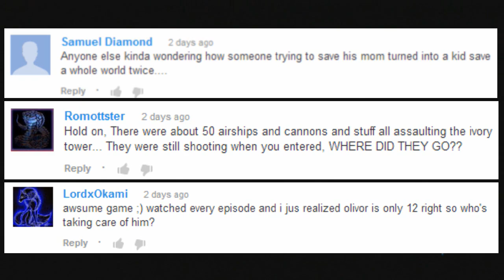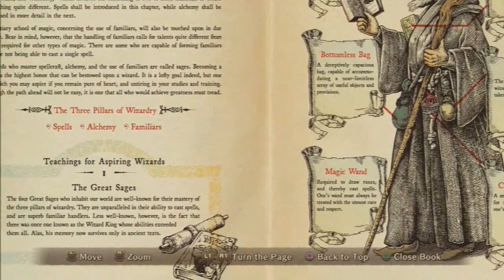Let's Play Ni No Kuni: Episode 57 - Dual Wielding Wands! (Post-Game)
Ni No Kuni - A game made by the same company who created Dragon Quest VIII with the story and animations done by Studio Ghibli. In this episode we catch up with Horace and uncover a few secrets about both him and the Wizard King!

This game has so much promise and it's going to succeed Dragon's Dogma as the second game I ever do a Let's Play of! I plan to do all of the story and cutscenes on camera, for the side-quests I plan to upload frequent highlight videos.

Game: Ni No Kuni: Wrath of the White Witch
Platform: PS3
Gameplay by: Evanz111
Recorded with: AverMedia C281 Game Capture HD
Edited with: Roxio Videowave
Audio Recorded with: Plantronics Gamecom 780
Edited with: Audacity